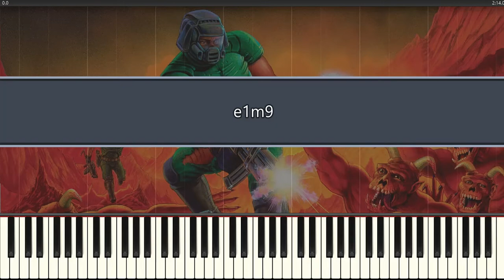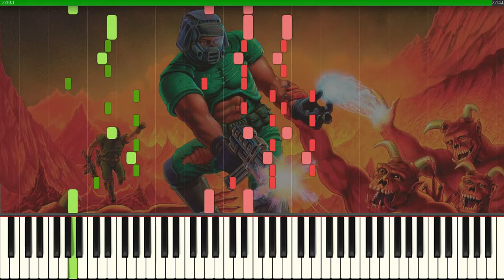Doom e1m9 Hiding The Secrets (Synthesia)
Doom 1993 e1m9 Hiding The Secrets

Music composed by Robert PrinceId Software